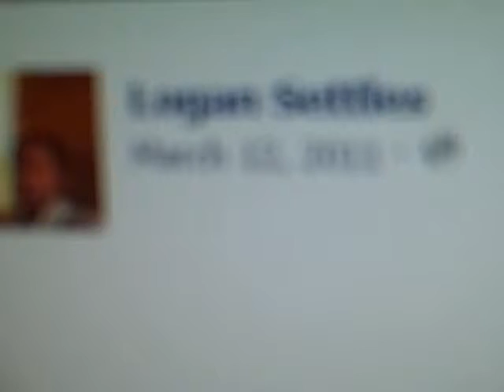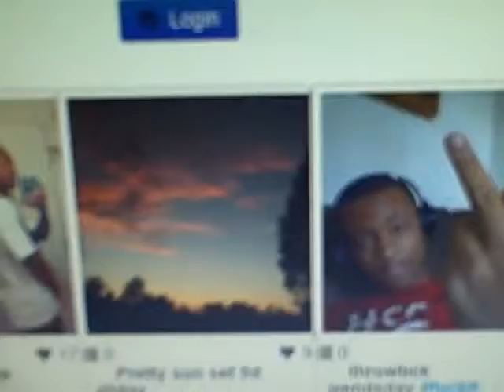youtube yearbook makeup class of 2014 (part 2)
the remaining pieces of staff and classmates